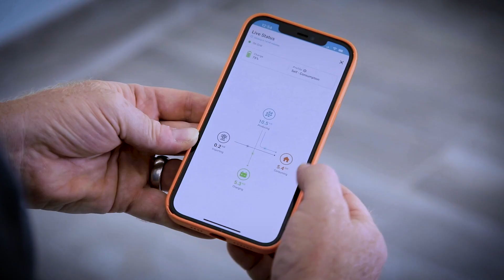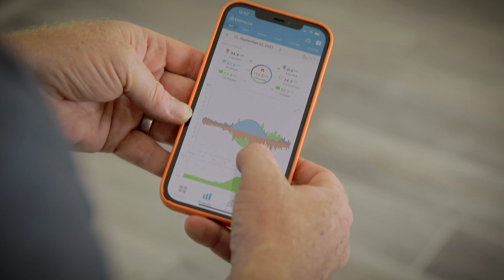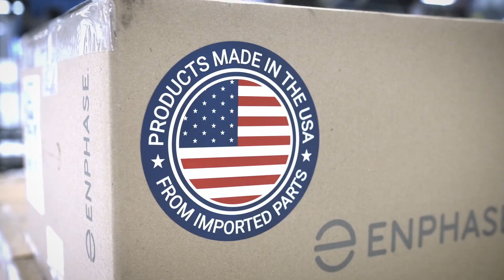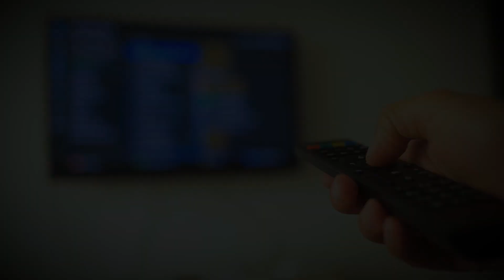The Power of Enphase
Since 2006, Enphase has been providing energy that's as sure as the sun. With Enphase, you can seamlessly combine solar, batteries, and EV charging to better manage your electricity bills and reduce your carbon footprint.

To date, more than 73 million microinverters have been installed on more than 4 million homes across 150 countries - helping millions of people make, use, save, and sell their own power.

We're making an impact by continuing to create innovative and reliable systems that can change and grow as your needs do. Our products keep the energy revolution moving forward and put power in the hands of everyone.